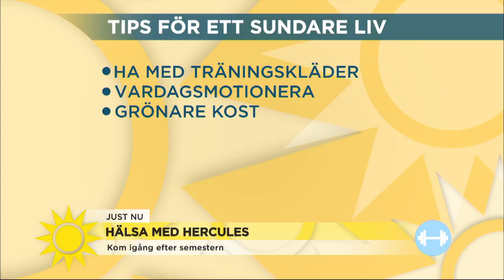Gladiatorn Herkules: Så kommer du igång efter semestern. - Nyhetsmorgon (TV4)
Idag ger Hercules träningstips till dig som vill komma igång efter sommaren. Bra hemmaträning och tänk som får dig att hålla formen hela hösten.